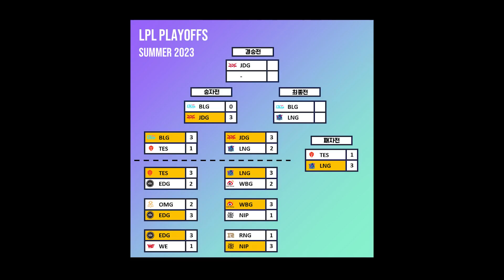싱글벙글 "야, BLG"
2023 LPL 서머 플옵 징동 vs BLG _ 룰러 자야 5인 속박

BGM
Cut Man Stage - Super Smash Bros. Ultimate